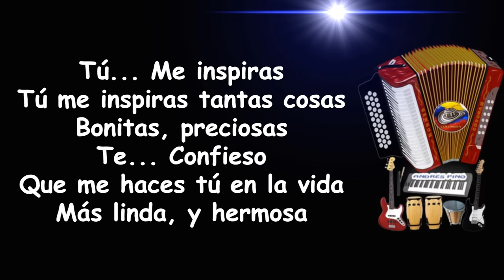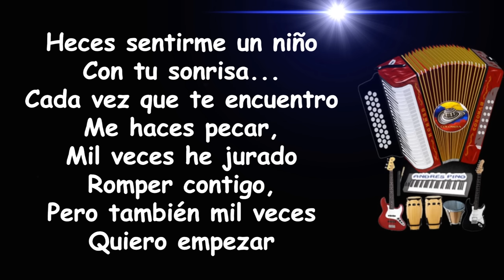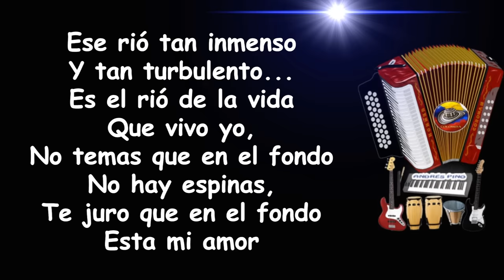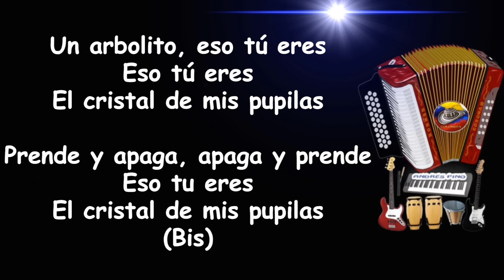Cristal De Mis Pupilas - Los Betos | Letra | Andres Pino Music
Titulo: Cristal De Mis Pupilas (Letra)
Compositor: Iván Ovalle
Interprete: Los Betos
Voz: Alberto Zabaleta
Acordeon: Alberto Villa
Album: De Nuevo
Año: 1993

¡SIGUENOS!

Tú... Me inspiras
Tú me inspiras tantas cosas
Bonitas, preciosas,
Te... Confieso
Que me haces tú en la vida
Más linda, y hermosa

Heces sentirme un niño
Con tu sonrisa...
Cada vez que te encuentro
Me haces pecar,
Mil veces he jurado
Romper contigo,
Pero también mil veces
Quiero empezar

Eh comprendido
Que lo nuestro es tan eterno
Cual brisa alegre
En las noches decembrinas

Un arbolito
Que todos los años prendo
Eso tú eres
El cristal de mis pupilas
(Bis)

Pero mucha gente no cree
Piensan que yo te soy infiel
Y otras veces hablan por mi
(Bis)

Un arbolito, eso tú eres
Eso tú eres

Prende y apaga, apaga y prende
Eso tu eres
(Bis)

Mis... Amigos
Son testigos de mi encanto
Que sueño, contigo,
Ven... Conmigo
Caminemos por el campo
Busquemos, el rió

Ese rió tan inmenso
Y tan turbulento...
Es el rió de la vida
Que vivo yo,
No temas que en el fondo
No hay espinas,
Te juro que en el fondo
Esta mi amor

Mira el rosario
De estrellitas en el cielo
Mira mi pecho
Como salta de alegría

Y estas temblando
Al compás de aquél lucero
Eso tú eres
(Bis)

Y otras veces piensan por mi
(Bis)

Eso tú eres
(Bis)